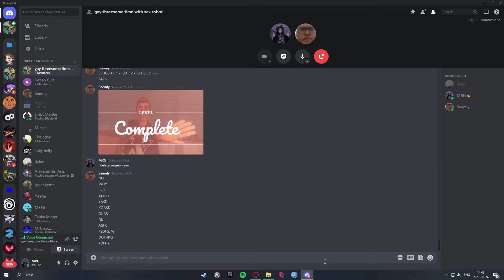atry crying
GPU: NVIDIA GeForce GTX 1660 SUPER
CPU: AMD Ryzen 5 3600 6-Core Processor
Memory: 16 GB RAM (15.93 GB RAM usable)
Current resolution: 1920 x 1080, 144Hz
Operating system: